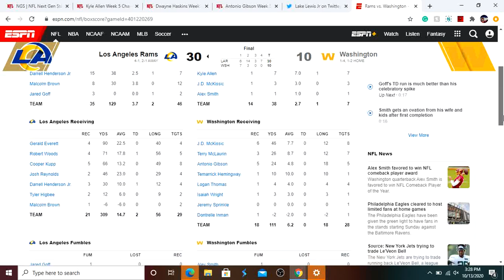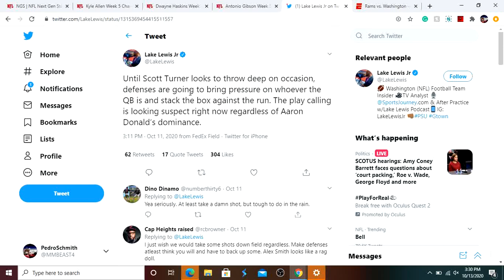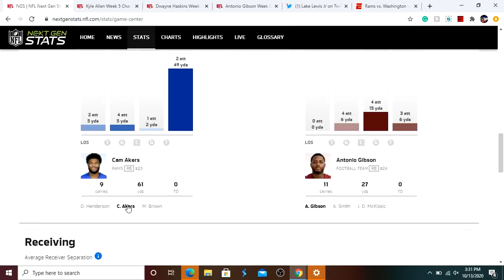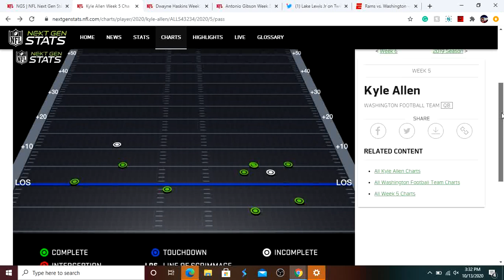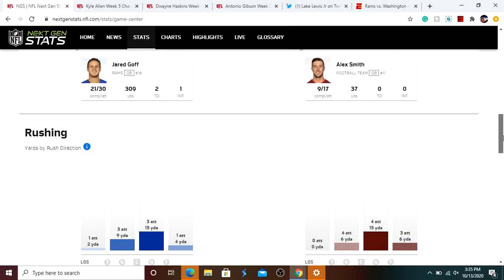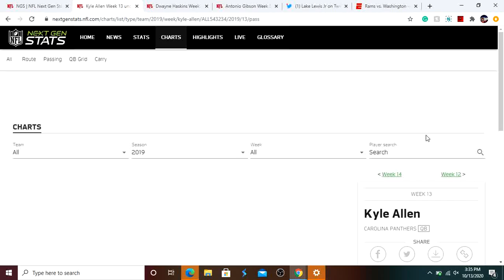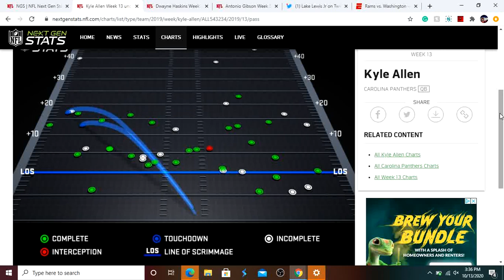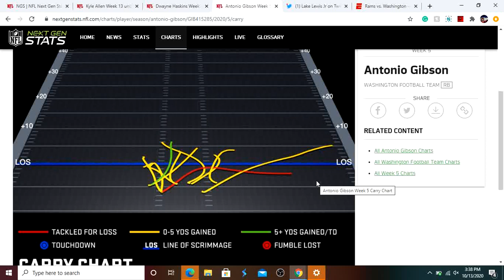Scott Turner's Offensive Scheme Is A Problem! How He Can Turn It Around?